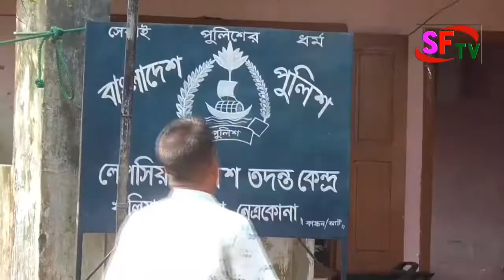খালিয়াজুরীতে চুরির অপবাদে নির্যাতন, বাড়ি ছাড়া পরিবার | Netrokona news